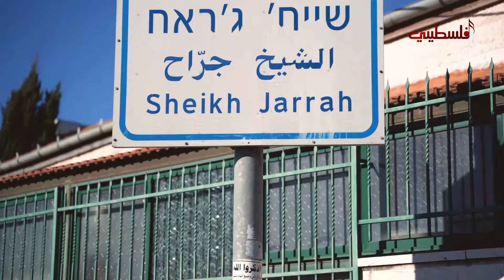كفاح زريقي من حفل شيكاغو - مش طالع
مش طالع - كفاح زريقي
kefah zreeqy - mish tale3

أنا دار بحي الشيخ الجراح  …… مش طالع أنا مش طالع

ما تقلعني منها رياح …… مش متراجع وأنا بانيها

خلي الدنيا تحكي عنا …… غير بداري ما بتهنا

فيها ربينا وبتحضنا …… هالدار بتعرف أهاليها

كيف بتسرق بيتي سألته …… جاوبني ومهزوزة إجابته

يا محتل مهما استوطنتوا …… القدس ما إلكو فيها

كيانك جاييلو نهاية …… زوالك أيامو جايية

فالقرآن البشرى آية …. والقدس ترجع أراضيها

تلفزيون فلسطيني قناة فلسطينية فنية تعمل على إعادة فلسطين إلى واجهة الفن العربي،
وتهتم بالفن الموجه لفلسطين تراثاً وقضية.
10971 أفقي على التردد المداري للنايلسات